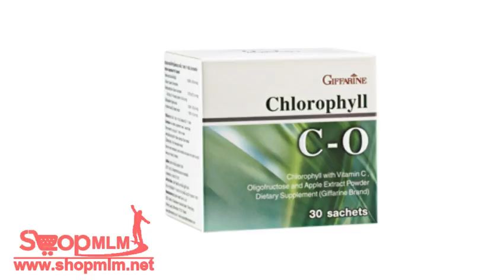คลอโรฟิลล์ ซี โอ232